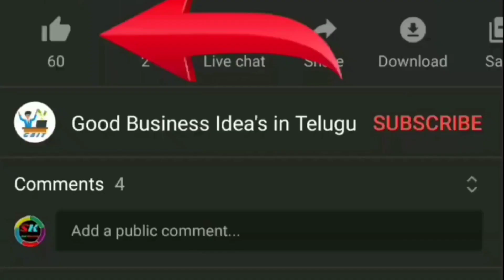10 కి కొనండి 100 కి అమ్మండి బెస్ట్ హోల్ సేల్ బిసినెస్ | Good Business Ideas In Telugu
మీ వ్యాపారానికి సంబంధించిన ప్రచార వీడియో కోసం దయచేసి నా మెయిల్ ఐడి ద్వారా నన్ను సంప్రదించండి.

👇Friends దయచేసి ఎవరైనా Amazon లో వస్తువులు కొనుకోవలనుకుంటే క్రింద ఉన్న link ధ్యారా కొనుకోండి.👇

దయచేసి జాయిన్ బటన్ క్లిక్ చేయండి లేదా దిగువ లింక్‌పై క్లిక్ నొక్కి నా ఛానెల్‌కు మద్దతు ఇవ్వడానికి సభ్యుడిగా చేరండి.

దయచేసి ఈ వీడియోను మీ స్నేహితులు మరియు కుటుంబ సభ్యులకు పంచుకోండి.

క్రింద ఉన్న లింక్ ద్వారా మీరు అమెజాన్ ప్రైమ్ కొనుగోలు చేయవచ్చు.

గమనిక :- ఈ వీడియోని చూసి వ్యాపారం చేయాలి అనుకునే వారికి ఒక అవగాహన కల్పించడం కోసమే ఈ వీడియో, వ్యాపారాన్ని మీరు చెయ్యాలి అనుకుంటే పూర్తి వివరాలు తెలుసుకున్న తరువాతనే వ్యాపారాన్ని ప్రారంభించండి.